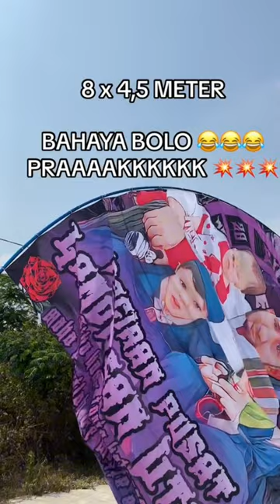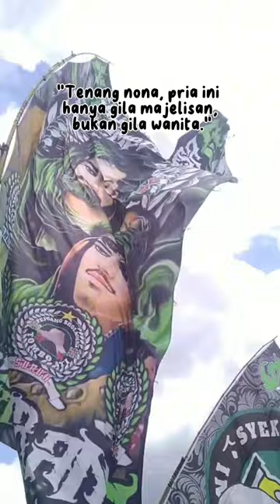VIRAL PASUKAN BENDERA BESAR _ kata kata anak majlis sholawat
PASUKAN BENDERA BESAR _ kata kata anak majlis sholawat